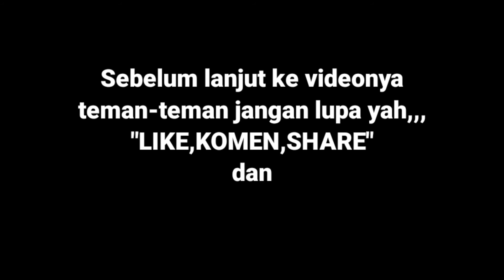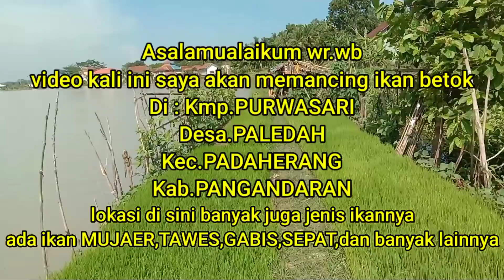serunya mancing ikan betok terbesar dan terbanyak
kegiatan memancing adalah hal yang sangat menyenangkan dan bisa mengobati rasa jenuh.contohnya di video ini?.
kalian penasaran langsung tonton saja yah.